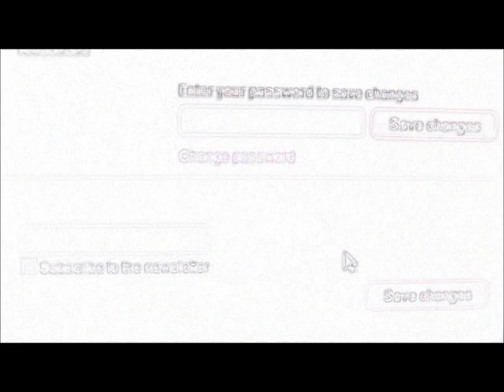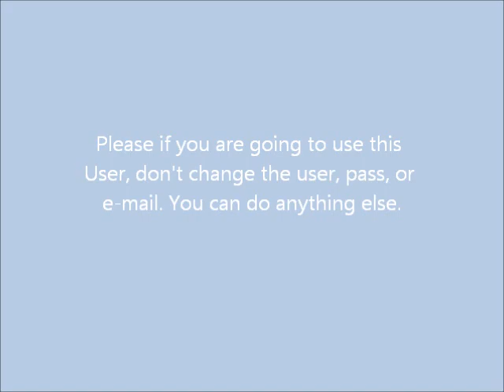Stardoll Chat (1)- Cheats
Remember to never give out your password. Cheats never work.
If you would like to use the test account message me filling out this form.
Real User on Stardoll:
Reason for use of test account: